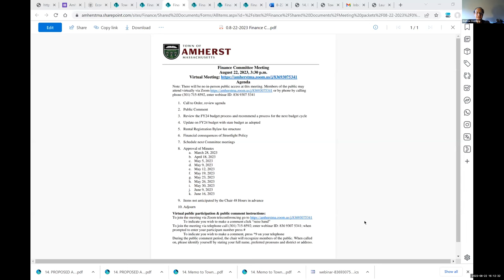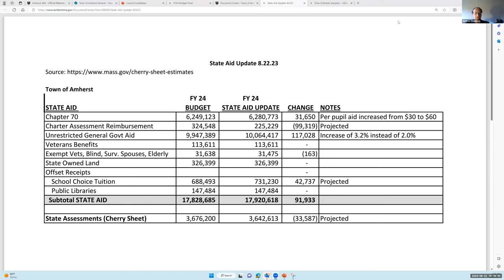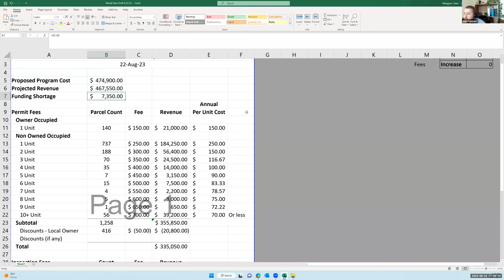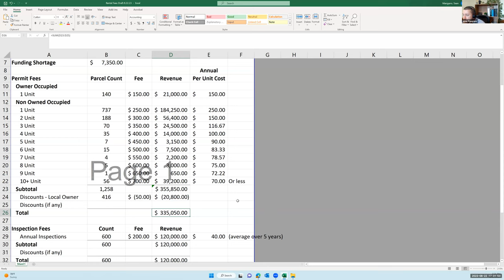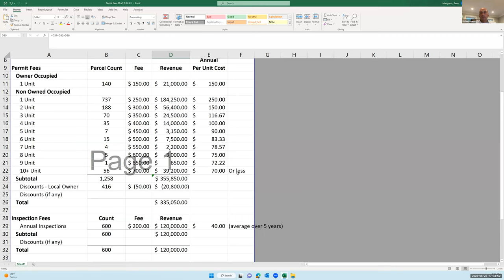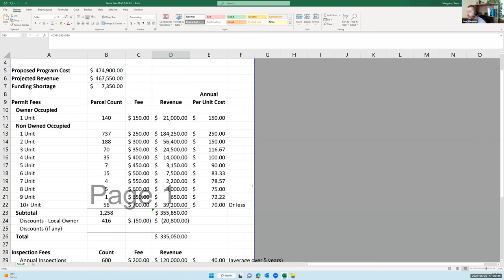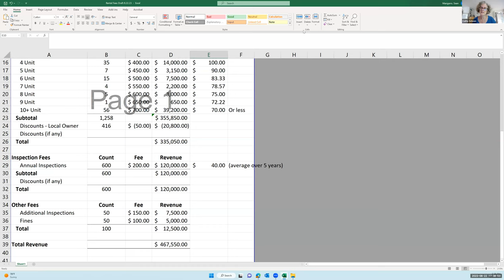Finance Committee Aug 22, 2023